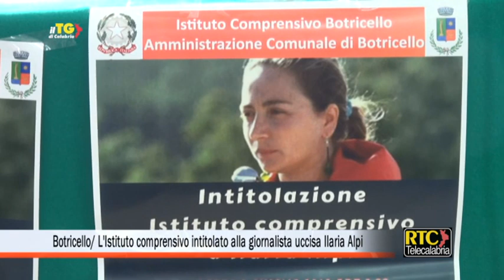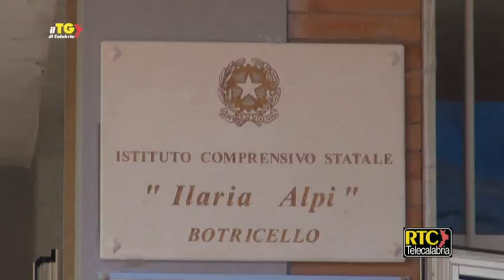Botricello/ Intitolazione Istituto comprensivo ad Ilaria Alpi, giornalista uccisa in Somalia RTC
Dopo diversi anni di attesa, martedì 5 giugno 2018 è stato finalmente il giorno dell'intitolazione dell'Istituto comprensivo di Botricello ad Ilaria Alpi, giornalista italiana uccisa in Somalia, assieme al suo cameraman Miran Hrovatin, nel lontano 1994 mentre svolgeva la sua attività con servizi di inchiesta per il TG3. Sulla sua morte, a distanza di 24 lunghi anni, ancora non è stata fatta luce.  Si tratta del terzo istituto scolastico in Italia che viene intitolato ad Ilaria Alpi, il cui esempio di cronista pura alla ricerca della verità non è stato vano e la cui storia, per fortuna, non è stata dimenticata. Un iter di intitolazione deciso e partito da tempo ma fino ad oggi non concluso per diverse ragioni. Oggi, finalmente, la comunità di Botricello ha potuto vivere tale attesa giornata. Guarda il servizio del TG Calabria di RTC, la TV della tua città e della tua regione.